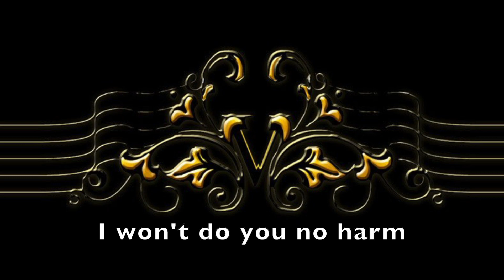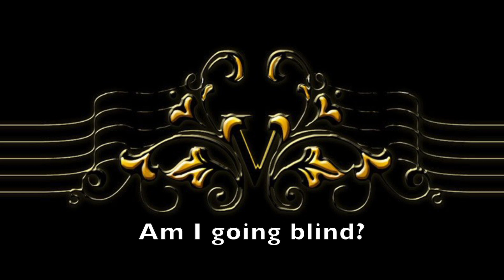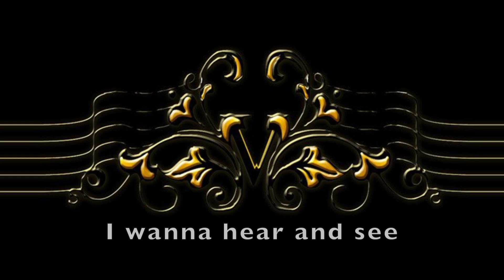Up From The Skies Lyrics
Up From The Skies
a Katsong sing along with lyrics and fabulous connections
Jonathan Kreisberg playing guitar, Ari Hoenig on drums, Jon
Roche on bass and Kate Vereau - vocals.
Written by Jimi Hendrix